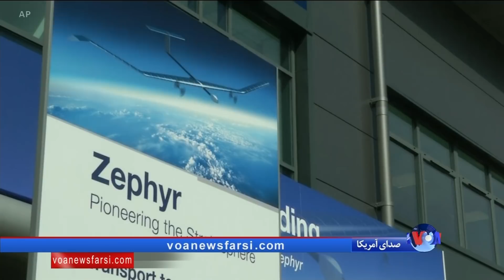درون با انرژی خورشیدی، تولید جدید ایرباس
شرکت ایرباس تولید درونی را که با انرژی خورشیدی کار کرده و می تواند در ارتفاعات بالا پرواز کند افزایش
می دهد. شبکه اجتماعی فیس بوک در تولید این درون ها با ایرباس همکاری خواهد کرد.